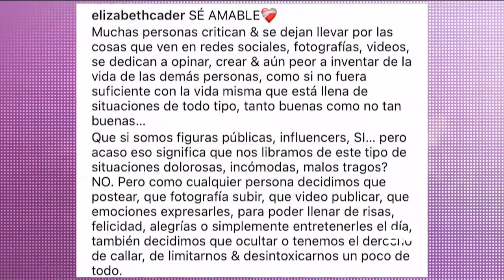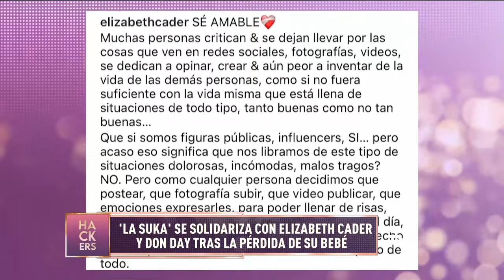'La Suka': "Son momentos duros para la familia de Don Day y Elizabeth | LHDF| Ecuavisa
Mira las revelaciones de Los Hackers De La Farándula, quienes contarán los secretos más profundos de los famosos. Con las lenguas viperinas de Aura Arce, Leonardo Quezada (Lazito), Dieter Hoffmann, Connie Garcés, Cynthia Coppiano  y La Reina de la prensa rosa Marian Sabaté , ninguna celebridad está a salvo. Encuentra también notas picantes sobre verdades de las que solo ellos se atreven a hablar.